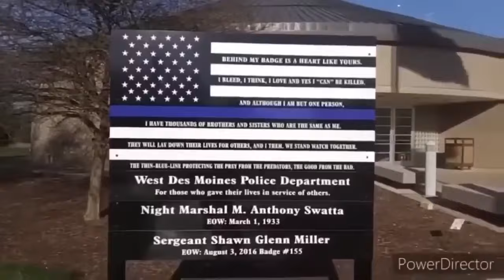YOU NEED TO COMPLY WITH US NOPE cops owned Id refusal i dont answer questions first amendment audit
CORNSEASON PRODUCTIONS

News Now Omaha Link Tree